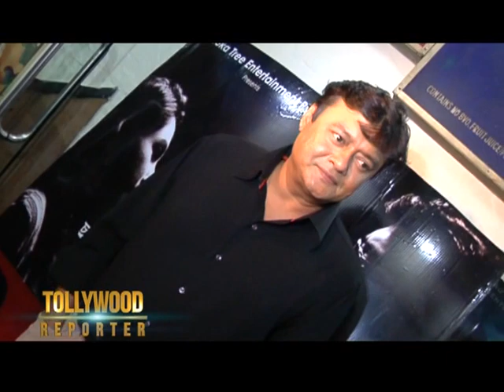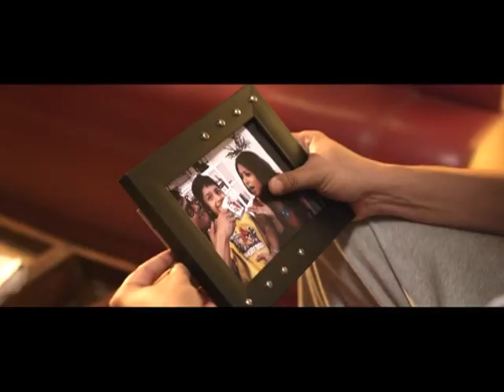Tiyasha Bengali Movie Feedback_Sangeet Bangla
Perspectives from the people behind the film at the premiere. The film is a family entertainer running successfully across Bengal. International release starts from November 2013.